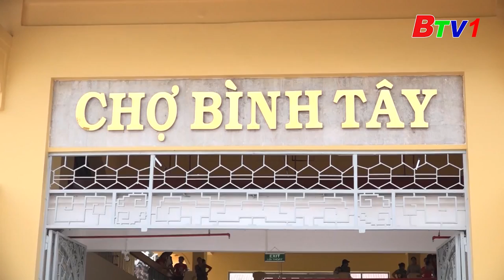Chợ lớn nhất TP. HCM chính thức hoạt động sau 2 năm sửa chữa